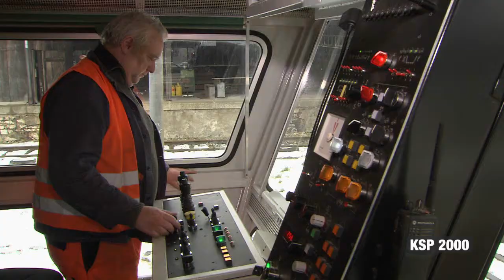KSP 2000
Plasser & Theurer
Krebs Gleisbau AG